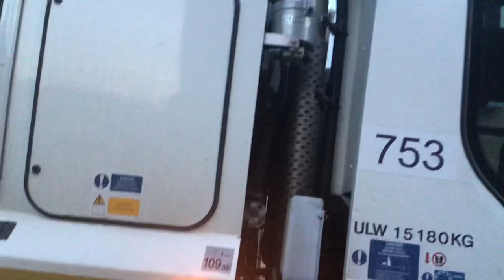Green Waste bin men emptying bins in Bournemouth (08/03/2021)